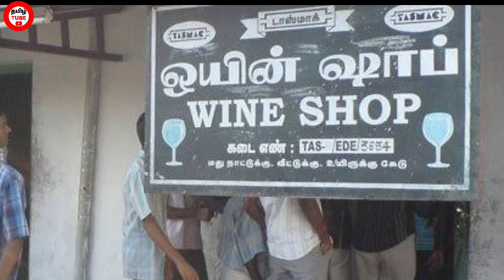சற்று முன்பு தமிழக கு டி மகன்களுக்கு ஒரு முக்கிய அறிவிப்பு ! நாளை முதல்